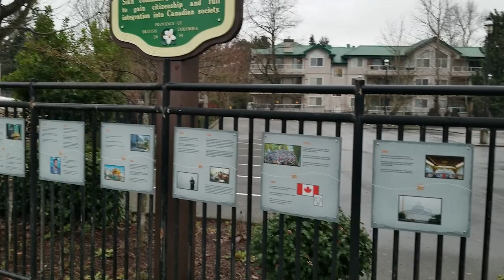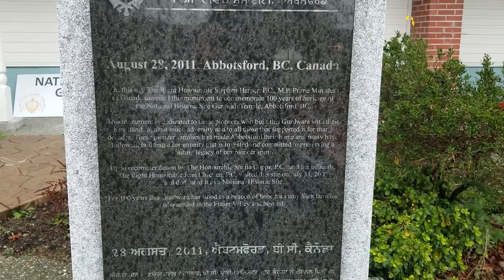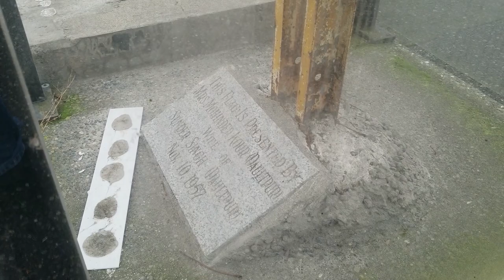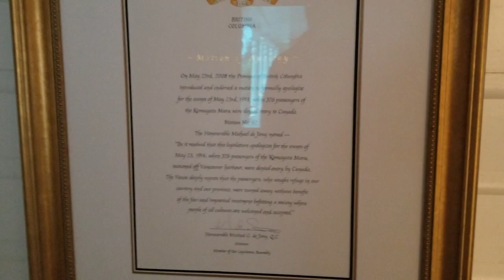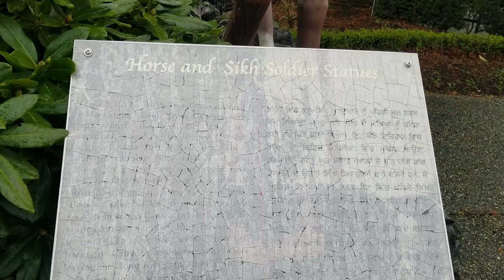Sikhs came here first in Canada, history of Sikhs | 100 Years old GurSikh Temple Abbotford BC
There is a unique Sikh place of worship on South Fraser Way in Abbotsford, BC called The Gur Sikh Gurdwara (temple), designated as a National Historic Site by Prime Minister Jean Chretien on July 31, 2002. A hundred year old Sikh religious institution, built by struggling settlers (started in 1908); this temple is a testament to the pride, vision and steadfastness of a settler community at the turn of the last century. Gurdwara live
The first Sikhs had arrived in the Fraser Valley in 1905, from Punjab, India and settled in the valley by working on the farms and in the forestry industry. Soon after, in 1908, local Sikhs started to build a Sikh Temple in a true community effort, under the auspices of the Khalsa Diwan Society. It would take the fledgling community four years of hard work and great commitment – both financial and physical – to finish building it.
The project was spearheaded by Sunder Singh Thandi, who along with Arjan Singh purchased a once acre property on a prominent hill adjacent to the mill at Mill Lake where about fifty or so Sikh men worked. These men and others who worked on the farms in the area used to carry local timber donated by the Tretheway family’s Abbotsford Lumber Company on their backs up the hill from Mill Lake to the Temple site. The foundation stone was laid by Bhai Balwant Singh and Bhai Ram Singh Dhuleta. Records show that in 1910, the Abbotsford Post carried advertisements calling for tenders for steam heating for the Sikh temple.